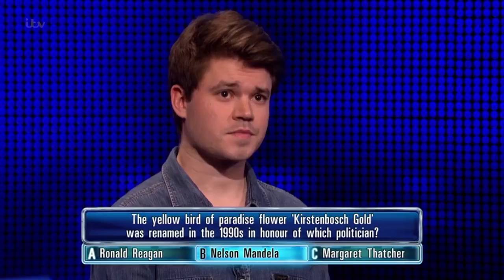The Chase | Elias's Impressive Cash-builder Performance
The Chase: Elias takes on The Dark Destroyer for a £6,000 cash-builder round.